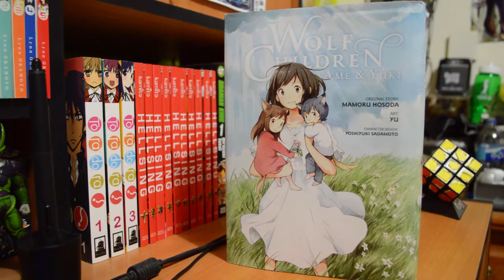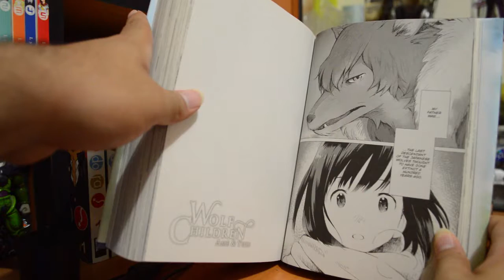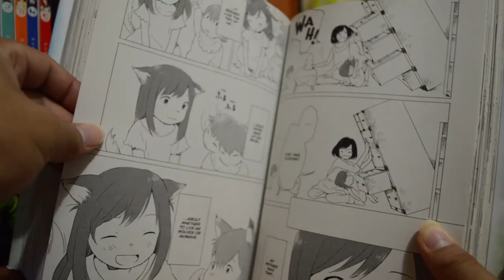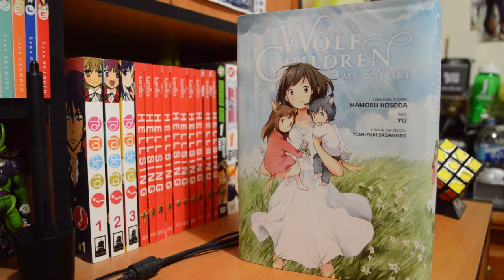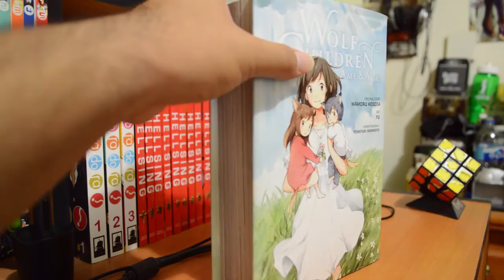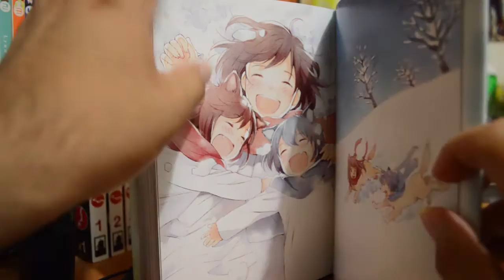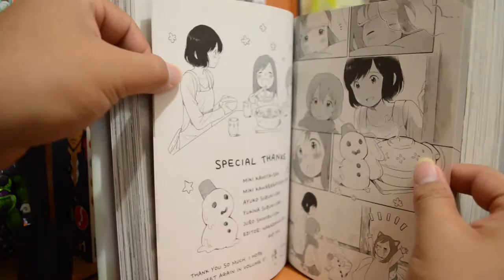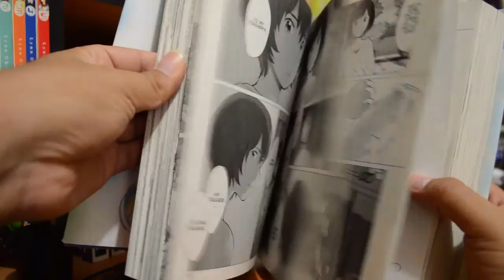Hablando de: Wolf Children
Espero que les haya gustado, si fue así, compartanlo con amigos que también les pueda gustar y nos vemos... en otro video :D